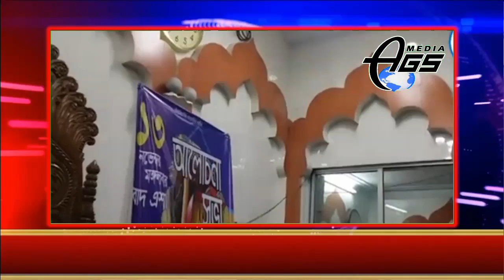🇧🇩বিদআতি পথভ্রষ্টদের গুমরাহীর প্রমাণ দেখুন।গুমরাহী ভালো খারাপ কিভাবে হতে পারে। Br Rahul Hossain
বিদআতি পথভ্রষ্টদের গুমরাহীর প্রমাণ দেখুন। গুমরাহী ভালো খারাপ কিভাবে হতে পারে। Br Rahul Hossain(Ruhul Amin) বিদআতে হাসানা ও স্যায়িয়াহ বলে ইসলাম ইসলামকে ভাগ করতেছেন, বিদআতি রা মানুষকেবিভ্রান্ত করতেছেন।
AGS Media